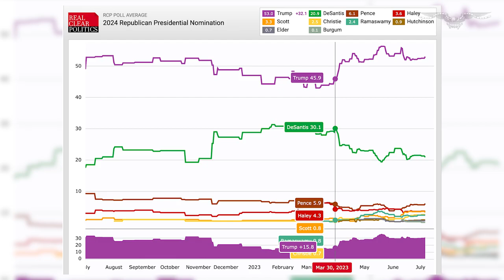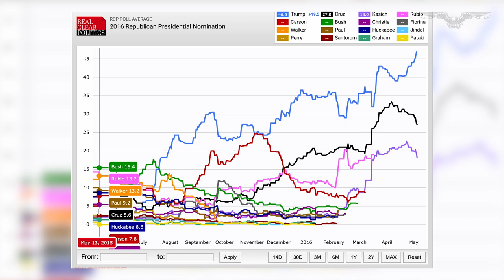DeSantis says he's playing the long game amid lackluster early polls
Questions are swirling around the Ron DeSantis campaign.

Florida's Republican governor launched a much-hyped and well-funded presidential bid in May, but his polling has mostly stagnated in the weeks since, leading him to field questions about whether he's failed to launch. DeSantis insists he's doing what it takes to win.